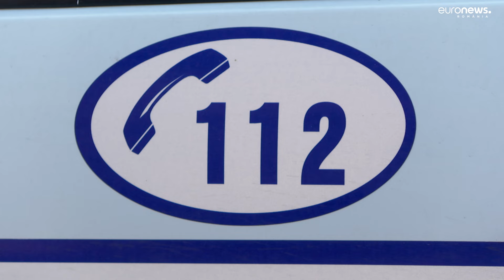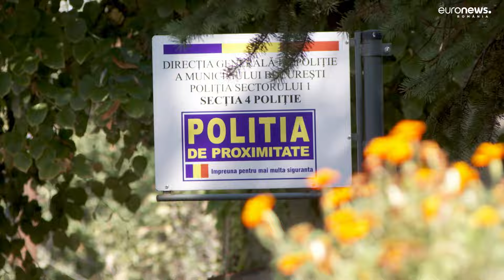Un medic băut și drogat a distrus cu o macetă o cafenea din București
Un medic din Capitală a fost prins de polițiști, după ce a tăiat cu maceta cablurile de Internet și de la camerele de supraveghere ale unei cafenele. În urmă cu două luni, bărbatul a incendiat depozitul aceluiași local, însă atunci nu a fost prins.